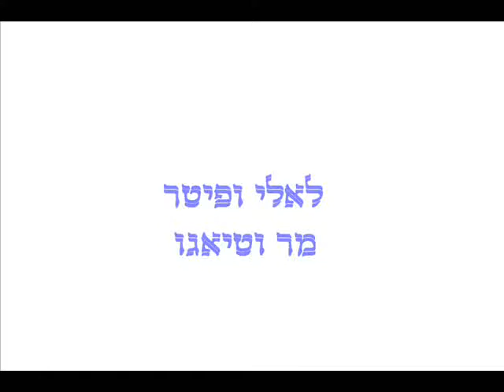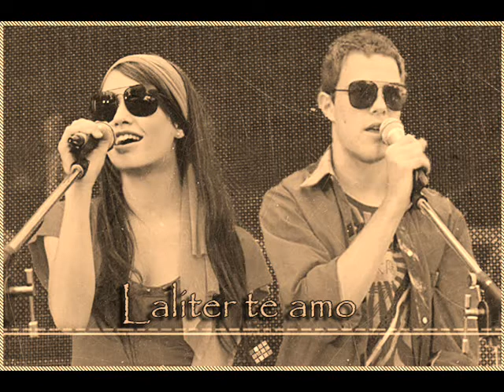Juan Pedro Lansiany Mariana Esposito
mar&tihago